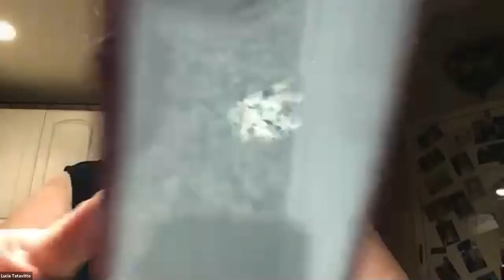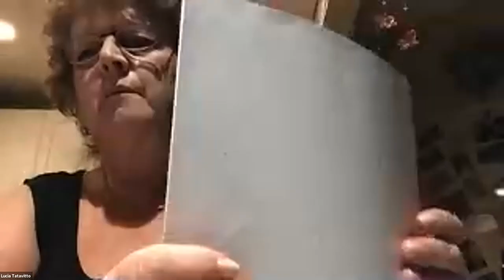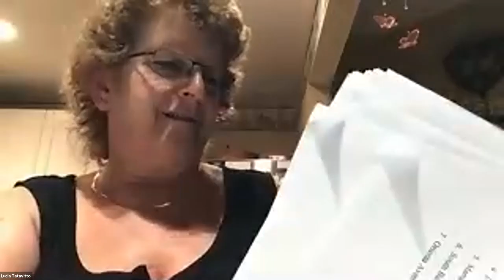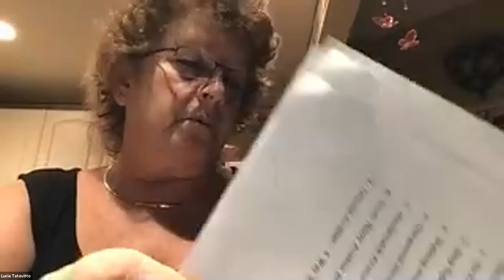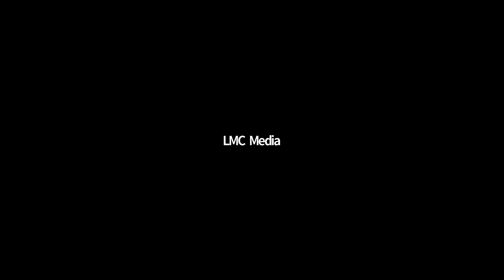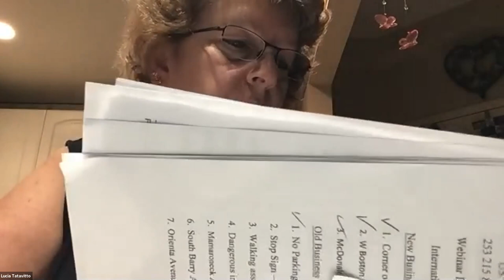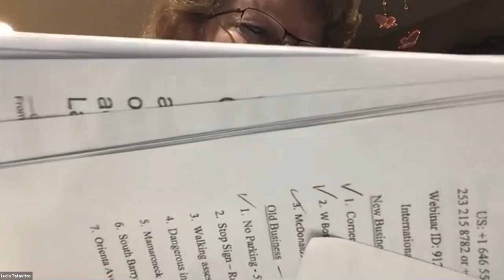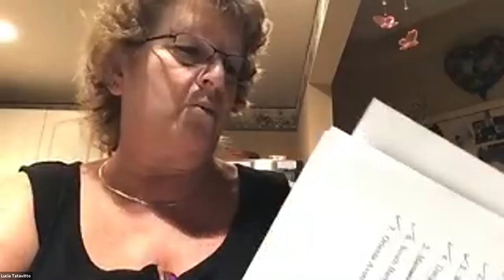Traffic Commission Meeting - November 10, 2020